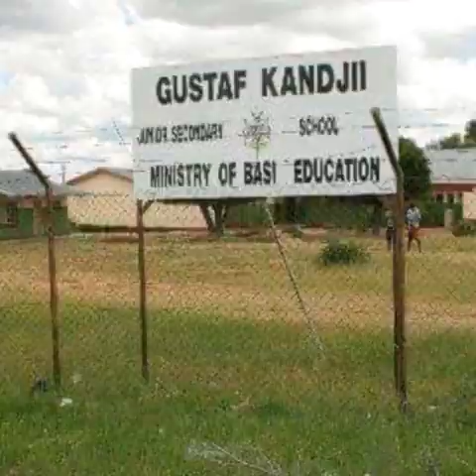Meisie Henguva (Otjinene)